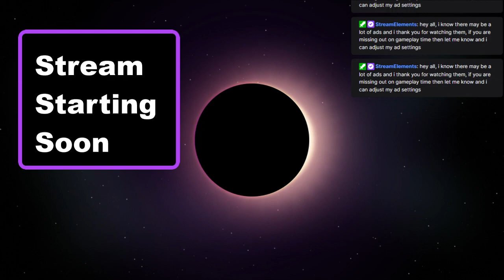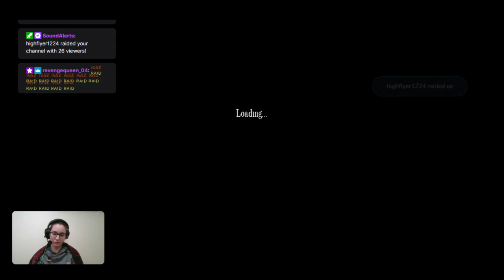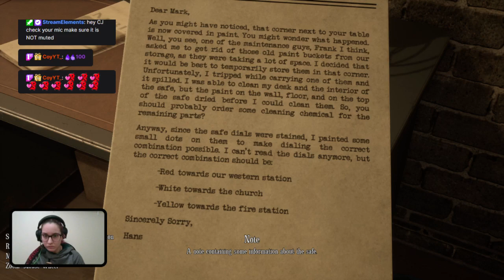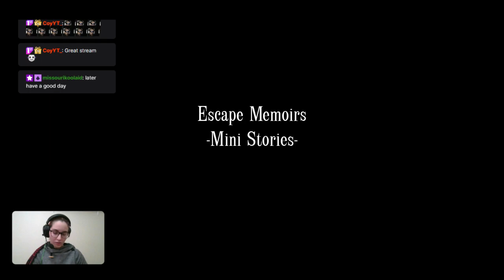Escape memoirs: jailbreak part 1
stream from dec 19 2022